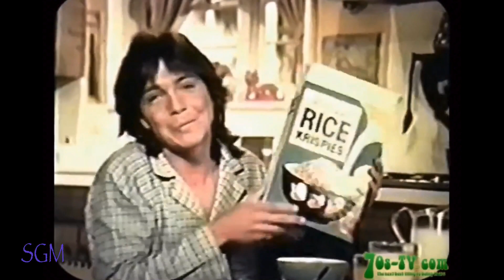David Cassidy Songs He Wrote, Co-Wrote Or Was Known For Vol. 20